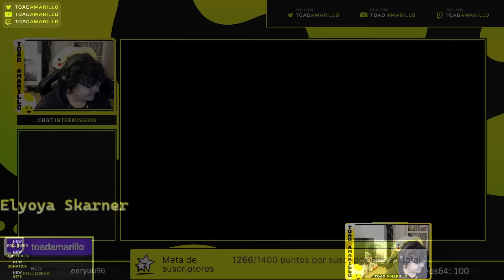Myrwn renueva con MAD Lions KOI y lo celebra con una Ashe top histórica junto a MDK Elyoya en soloQ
Partida de soloQ de Elyoya y Myrwnn en el soloQ europeo previo al inicio de la LEC.